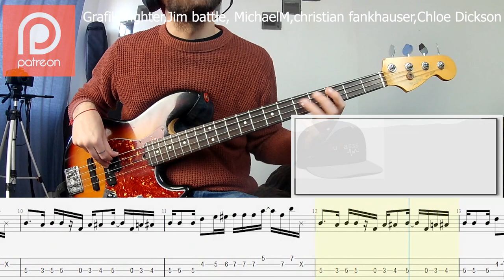James Brown - Give It Up Or Turn It a Loose BASS COVER + PLAY ALONG TAB + SCORE PDF